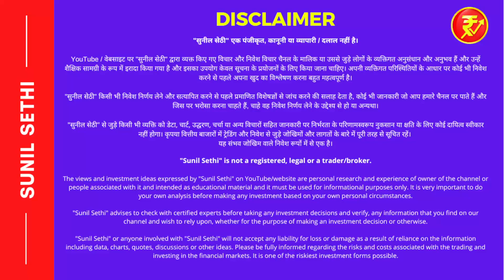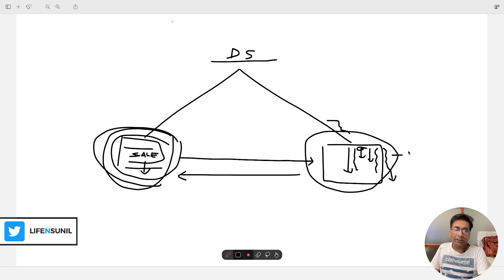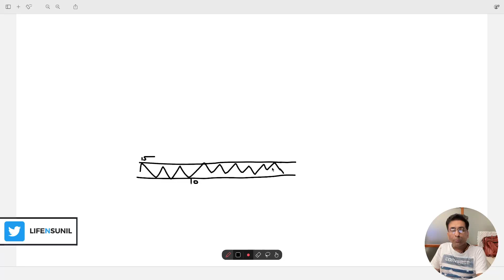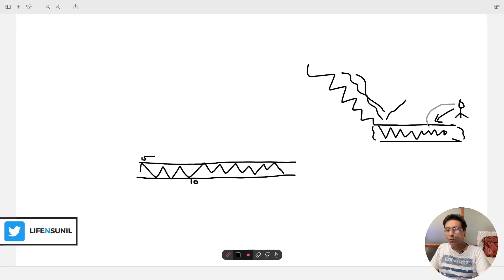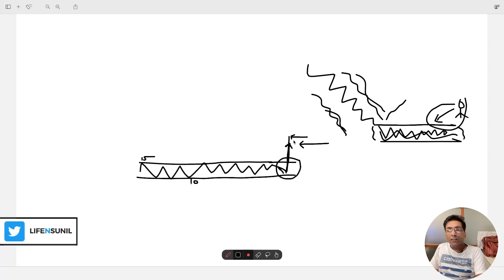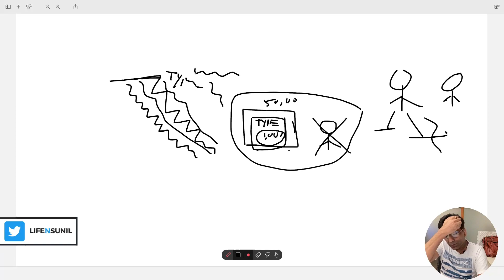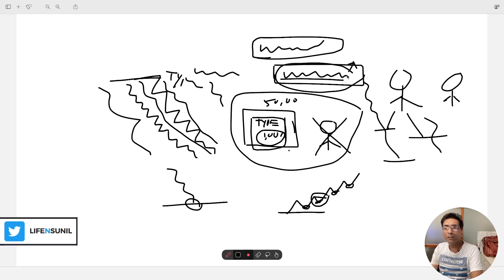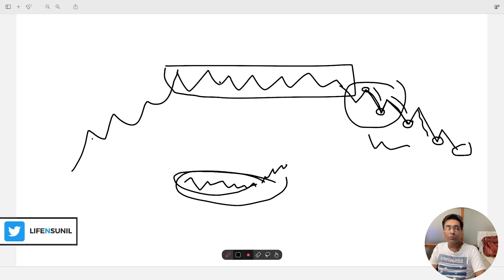Class 4 - Comparing store sale with stock market sale? - Share market basics for beginners in hindi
Share market psychology lessons for beginners in Hindi - What is demand and supply in share market. This video is all about the basic concept of demand and supply and how shares go up with demand and come down with supply.

New class videos on every Sunday & Thursday at 8PM

When any new beginner comes in the stock market, they struggle for years to understand how stock market works and how demand and supply works in the stock market. Due to psychological barriers, they buy stocks like they are buying any groceries because human like discounted prices but in stock market, cheap is always expensive and expensive is cheap. This video explains in Hindi the major concept of demand and supply in the stock market.

The stock market free classes are helpful for the beginners who have no knowledge about the stock market and wants to learn the basics concepts like how it works, what is fundamental and technical analysis, what is mental analysis in the stock market, what is demand and supply in the stock market.

Free classes on stock market in India
Stock market free classes for beginners in hindi
stock market free classes
stock market for free beginners course
stock market lessons for beginners
stock market tutorials for beginners
positional trading for beginners
Investments for beginners
Demand and supply in stock market
Demand and supply basics in stock market for beginners

Free delivery + Rs.20/transaction on intraday + Free tools like smallcase

Free delivery + Rs.20/transaction on intraday

stocks mai trading kaise kare, stock analysis kaise kare, technical charts kya hote hai, swing trading mein profit kaise kare, stocks mein breakout kya hota hai, swing trading strategies, stocks mai trading kaise karte hai, stock analysis kaise kare. stock market in hindi, stock market analysts in India, Stock market mein investing kaise kare. stock market news in hindi, price action mein expert kaise bane, stock market for beginners, stock market education for the beginners. full-time swing trader kaise kare, emotional trading se kaise bache, Swing trading psychology, Trading mein emotions se kaise bache.

Cheers!